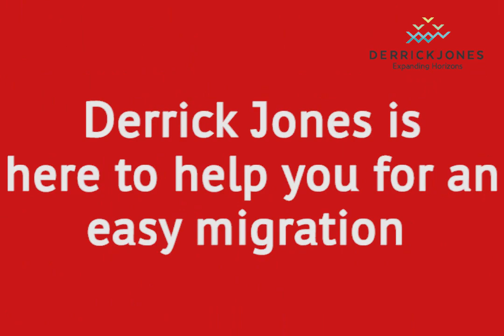Study Abroad | Canada Migration | Derrick Jones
Canada is the most peaceful, scenic and hospitable country in the world and now the country is inviting almost 401000 + immigrants to their beautiful land by 2021.

Explore your Canadian immigration options with Derrick Jones now!

👉 All applications are processed through Canadian lawyer.

𝟭𝟬𝟬% 𝗡𝗲𝘄 𝗭𝗲𝗮𝗹𝗮𝗻𝗱 𝗼𝘄𝗻𝗲𝗱 & 𝗼𝗽𝗲𝗿𝗮𝘁𝗲𝗱